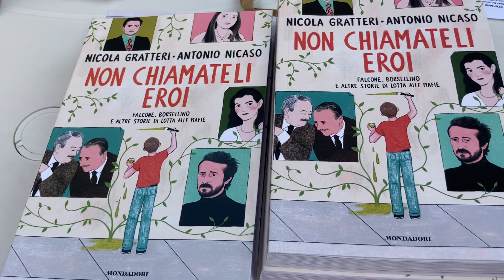Il Procuratore Nicola Gratteri a Vibo presenta il libro "Non chiamateli eroi"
Il magistrato che ha fatto della lotta alla 'ndrangheta la sua ragione di vita, ha presentato la sua ultima fatica editoriale, scritta a quattro mani con Antonio Nicaso, nella città che è stata proclamata Capitale Italiana del Libro.

Un libro dedicato ai giovani, una serata in cui Gratteri si è soffermato su molteplici temi.

Nell'intervista anche il riferimento alla domanda di trasferimento a Milano: "Non è nei miei pensieri, mi fate sempre le stesse domande. Ma non volete che Gratteri rimanga a lavorare per la Calabria?"